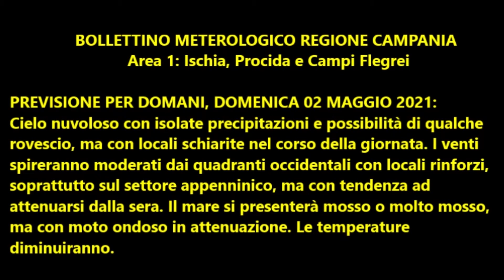Isola d'Ischia: Previsione meteo del 2 maggio 2021